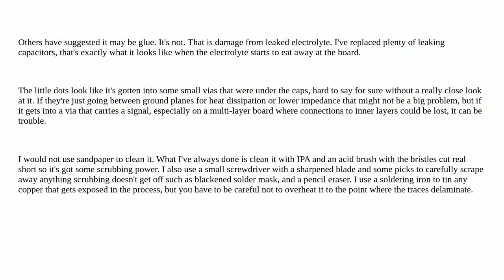Electronics: Found some SMD capacitor leakage, can I sand them to clean the PCB?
Found some SMD capacitor leakage, can I sand them to clean the PCB?

A special thanks goes out to the community

  electrolytic-capacitor repair pcb